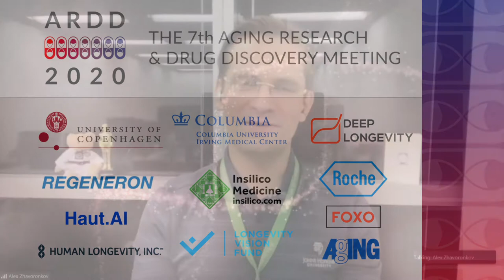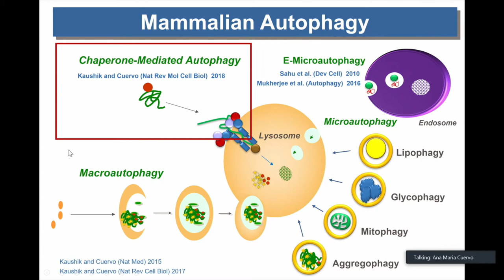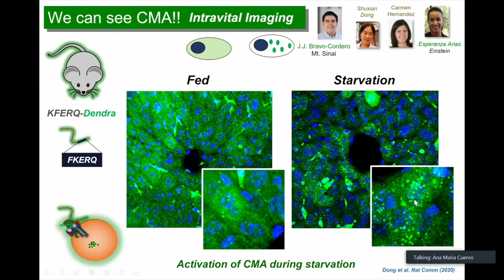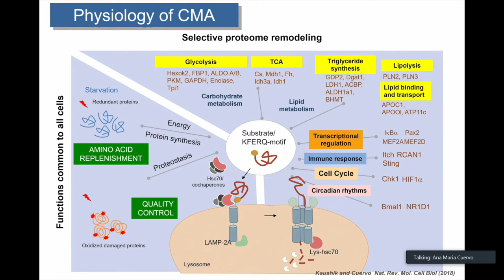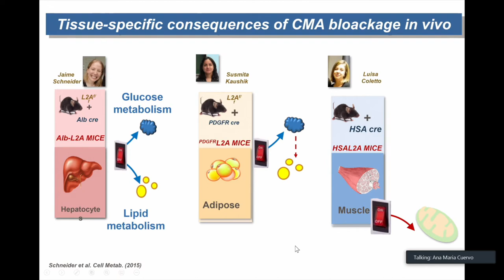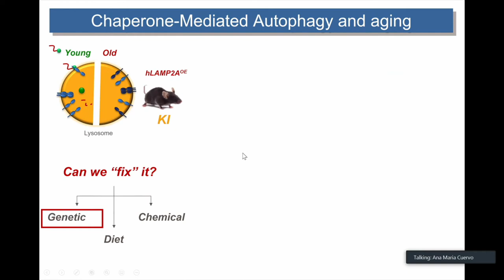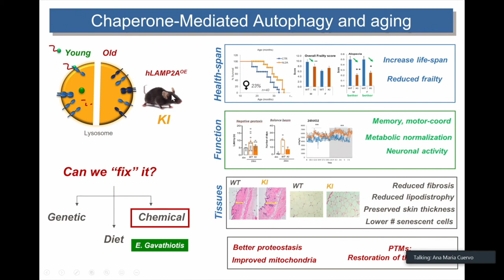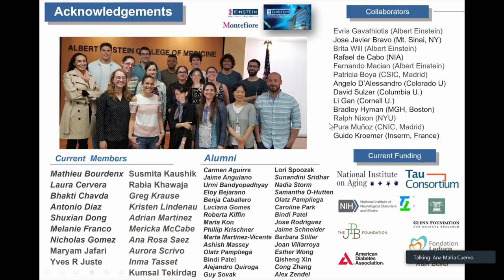Ana Maria Cuervo - Targeting of selective autophagy in aging and age-related disorders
Ana Maria Cuervo, Albert Einstein College of Medicine, USA, presents at the 2020 Aging Research and Drug Discovery conference.